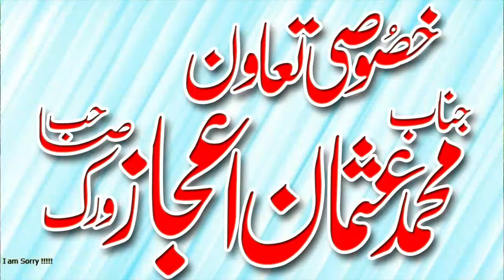Hamd e Bari talah By Muhammad Noman sb Azmat e Sahaba conference80gb Faisalabad MAKKAH CD CENTER